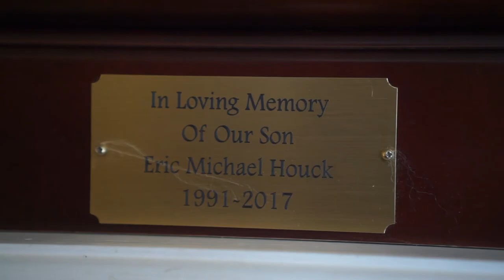I am NFM: Greg Sher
Today is National TV Talk Show Host Day! In recognition, we’re spotlighting our very own NFM TV host, Greg Sher. In this episode of ‘I am NFM’, hear about Greg's background in the broadcast industry, his connection to Oprah Winfrey, and above all, why he chose NFM.